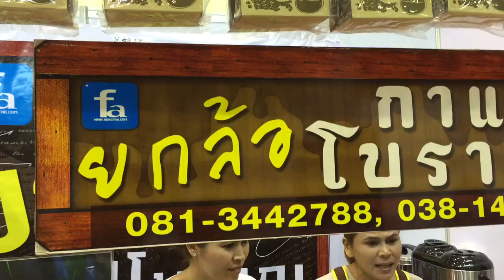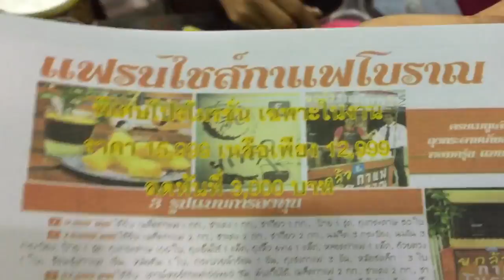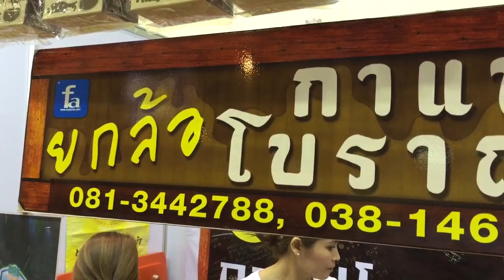ชงสดๆ กาแฟโบราณยกล้อ